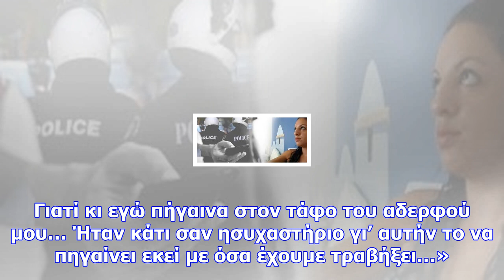Η συγκλονιστική αποκάλυψη της μάνας της δώρας στην στεφανίδου – λύγισε η τατιάνα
Η κυρία Γεωργία με δάκρυα στα μάτια είπε για την κόρη της: «Είμαι σοκαρισμένη, τα έχω χαμένα. Δεν μπ...